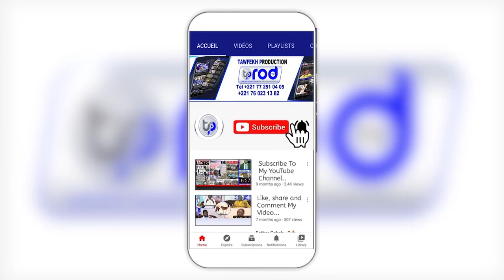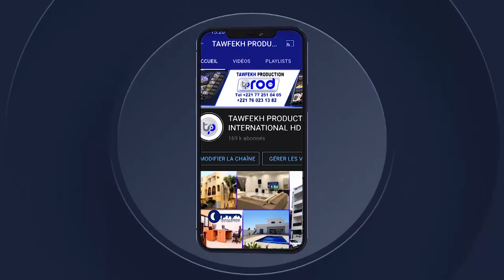😭NOUVEAU WOLOFAL S.KHADIM GUEYE GRANDE JOURNEE DELLO NDIOUKEUL AK SARGAL S FALLOU MBACKE 2022